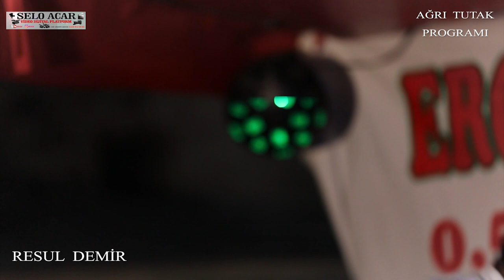DAMADIN ETRAFINDA DAVUL ÇALAN GELİN KARŞILIK ALMAYİNCA BAKIN NELER OLDU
SELO ACAR VİDEO- KLİP
Önemli Not : Kanalımız Youtube Tarafından Resmi Olarak Korunmaktadır.
 SELO ACAR VİDEO- KLİP " Parçalarını Barındıran Orjinal Kanaldır.Kanalın
Hakları Saklıdır,kanalda paylaşılan her hangi bir video başka
Kanalda paylaşıldığı takdirde Youtube tarafından videonuz ve
kanalınız kapatılabilir.